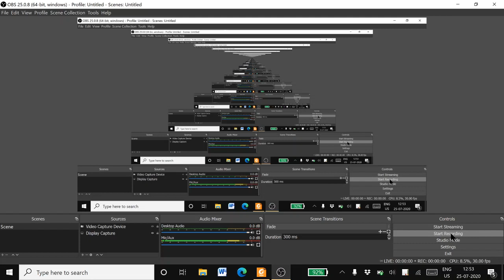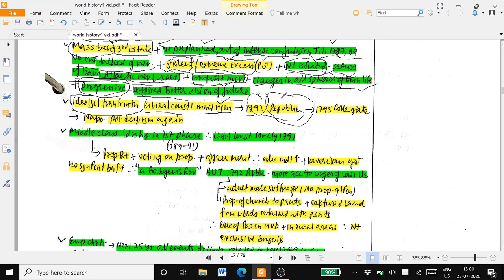BA 3 wrld hstry Frnch Rev5 by Dr Dilip Panwar